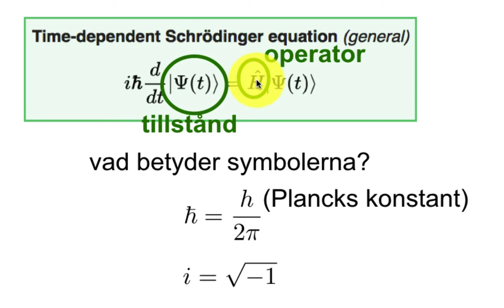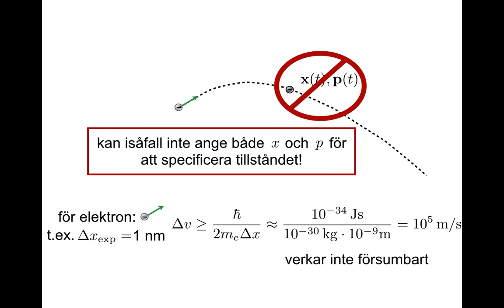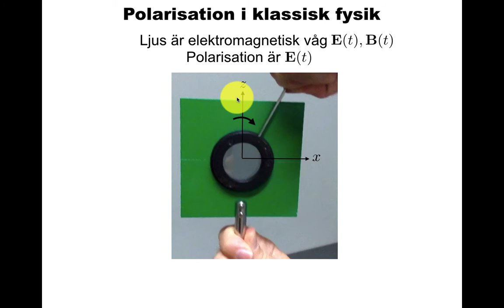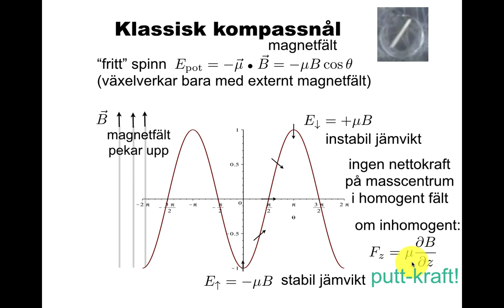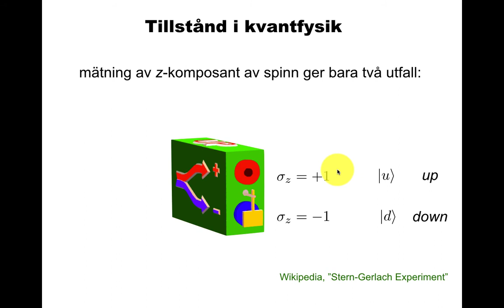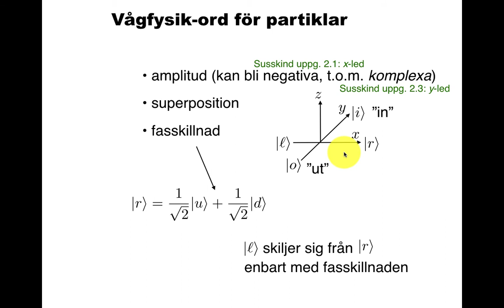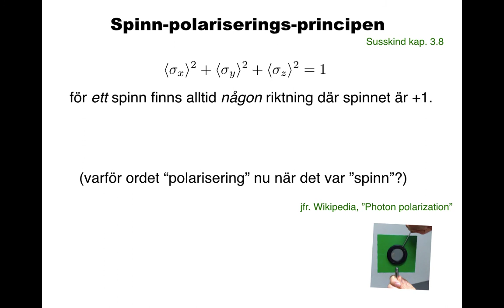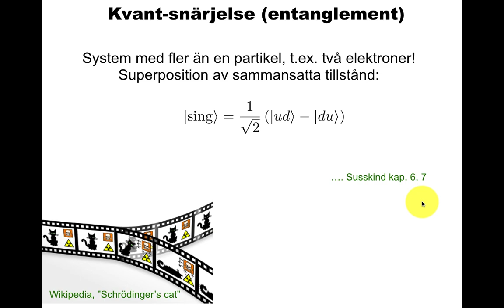Spinn och kvantbitar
Elektronspinn, kvantbit, Stern-Gerlach-experimentet, observabler som matriser, spinn i magnetfält, Hamilton-operatorn, Heisenbergs rörelseekvation, kommutator.